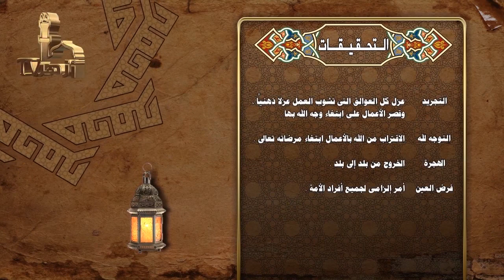بستان العارفين للإمام النووي:(40) فصل في بيان أثر النيّة وآثار الصالحين فيه / د. متولي الصعيدي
وقد ثبت في الأحاديث الصحيحة أن رسول الله صلى الله عليه وسلم قال: (( إن اللهَ تعالى كتَبَ الحَسَناتِ والسَّيِّئات، فمَن همَّ بِحَسنةٍ فلم يعمَلها كتَبها اللهُ عندَه حسَنةً وإن همَّ بها فعَملَها كتَبها اللهُ عشرَ حسَناتٍ إلى سَبعِمائةٍ ضعفٍ إلى أضعافٍ كثيرةٍ )) .